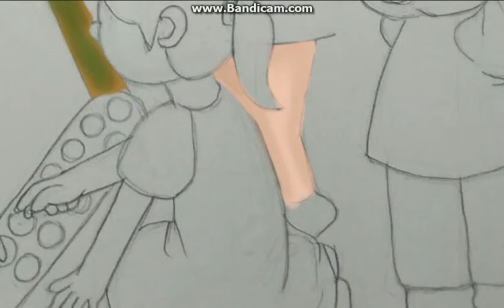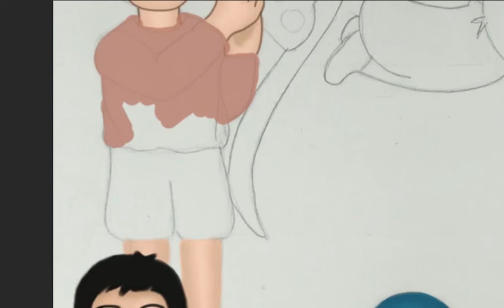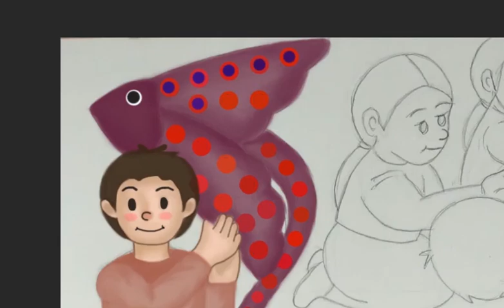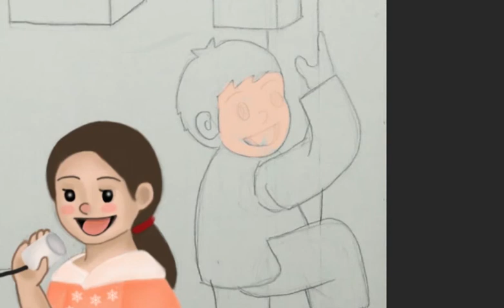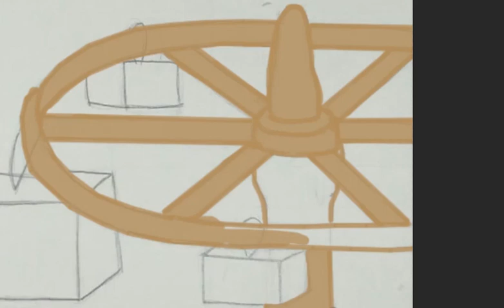Ragam permainan anak Indonesia (digital drawing timelapse)